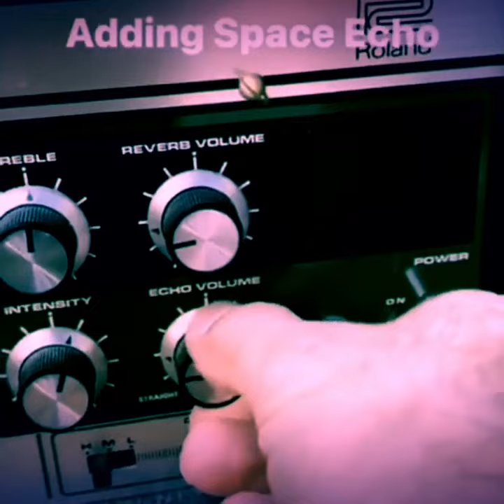mushroom music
I LOVE MUSHROOMS I LOVE MUSHROOMS